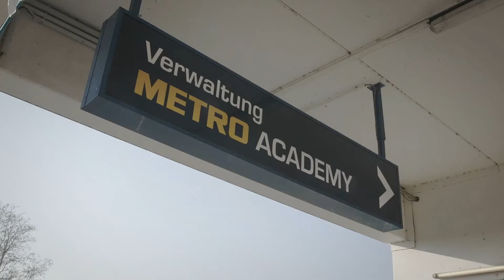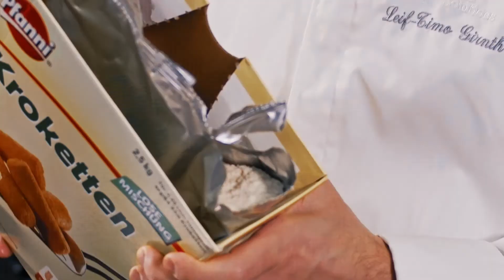METRO Academy – Der Sommer steht vor der Tür!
In der Kochwerkstatt der METRO Academy werden Gastro-Träume wahr. Lass dich inspirieren und entdecke viele neue Food-Trends!

Schau doch gleich mal vorbei – alle Infos und viele tolle Rezepte gibt's